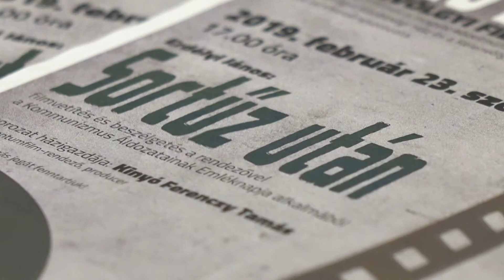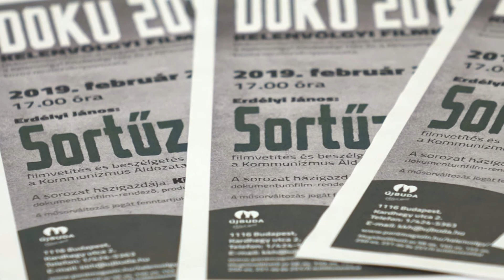ÚJBUDAI MOZAIK: Kommunizmus áldozatai - filmklub Kelenvölgyben (2019.02.25.)